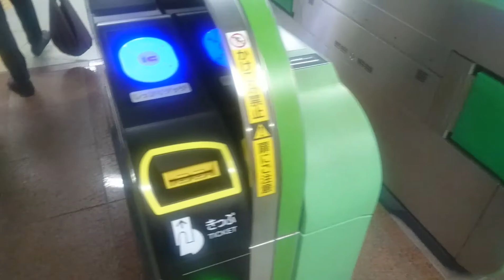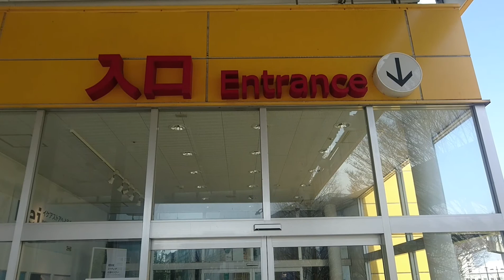nag punta sa immigration sabay pasyal na